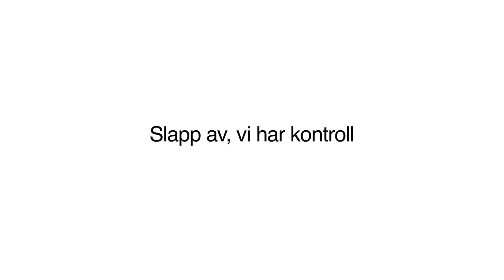Breidablikktunet - 2014 (kampanje)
Slapp av, vi har kontroll
Bli med å skap distriktets ledende helsehus.
Breidablikktunet trenger de aller beste.
Søk jobb hos oss!